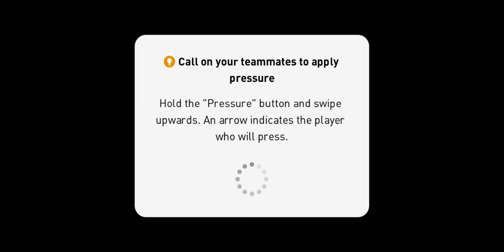El Clasico | Barcelona VS Real Madrid full match Pes2020 #17